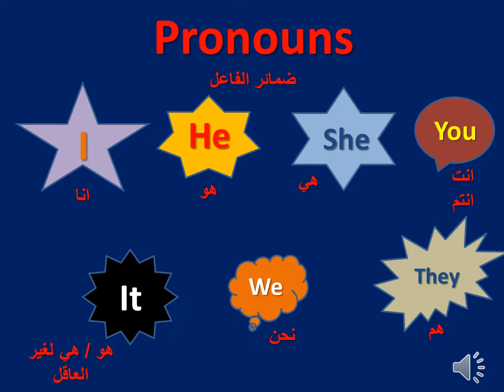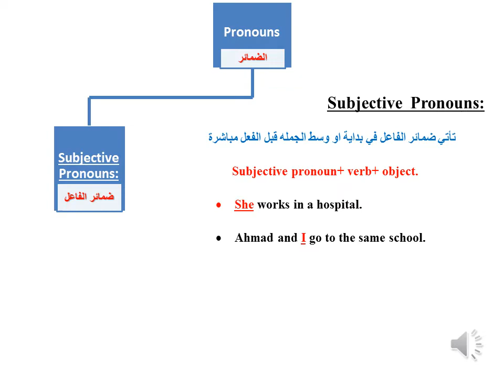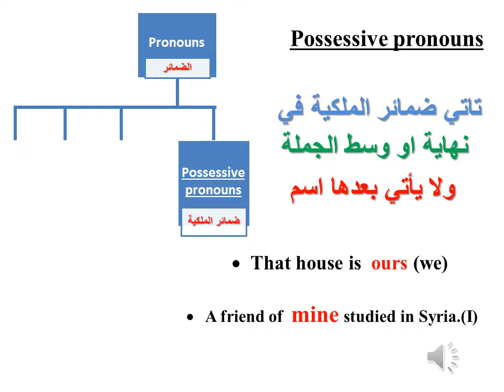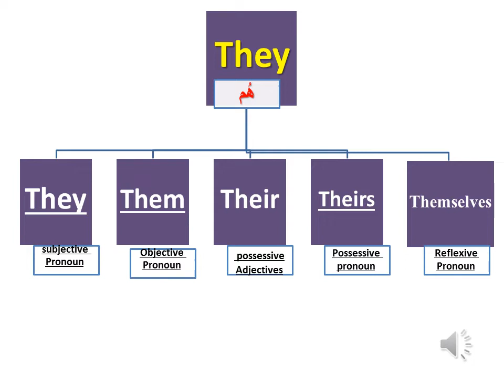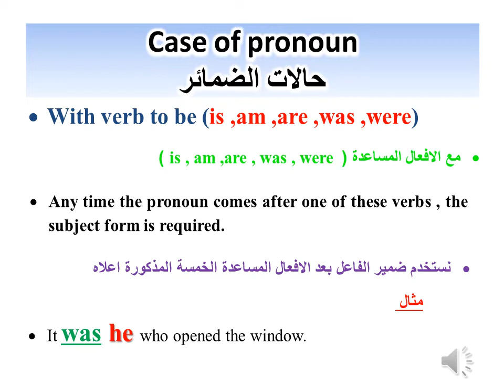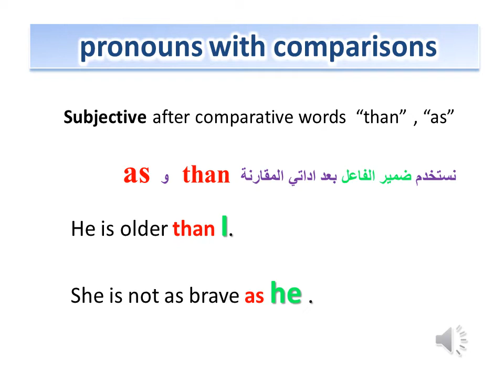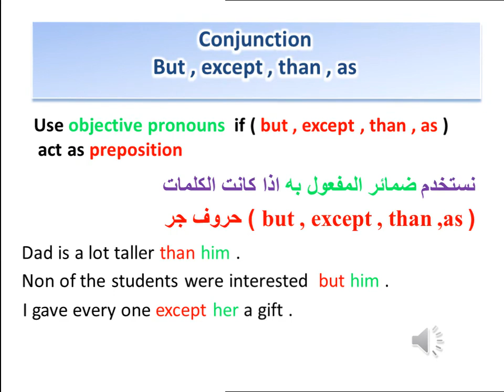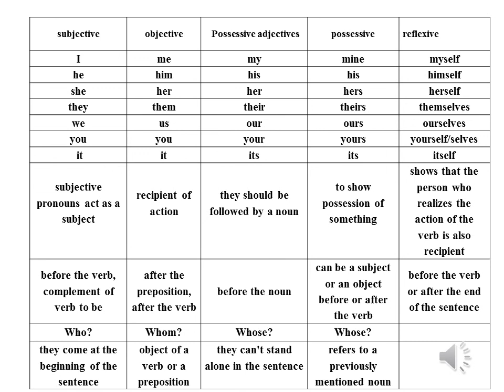Thursday_ 30/4, 1.class, 10th grade, English, Pronouns